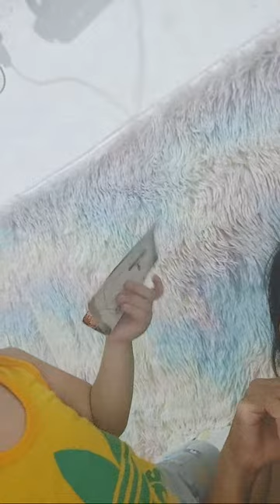Karen Kennedy is going live! Checking the new Internet